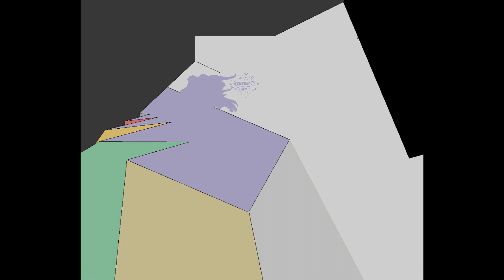Danteio - Saco Dos Valores (BEATS PORTUGAL - 2018)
Mistura e mini-Masterização feitas por mim.

00:00 - Água
02:33 - Ido
05:14 - Internoite
06:33 - Kkkkkk
08:38 - Atura a cultura
10:09 - Cachopo